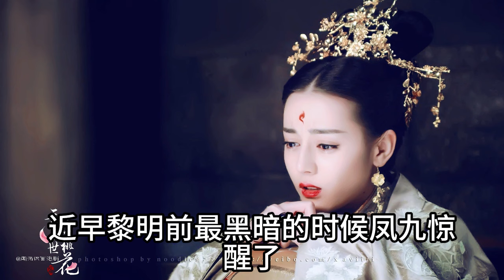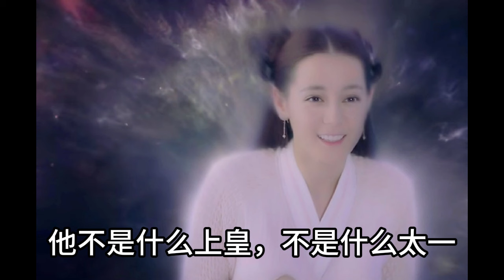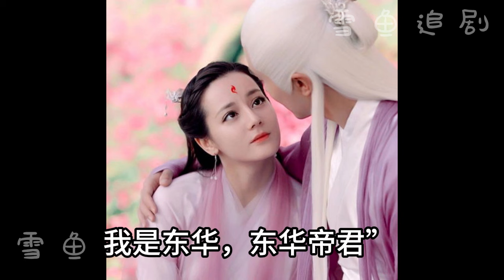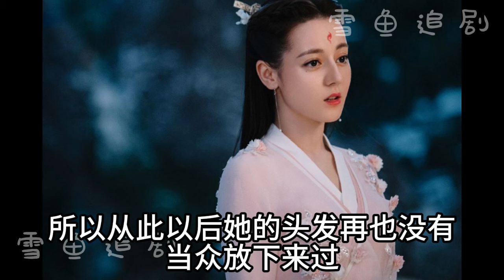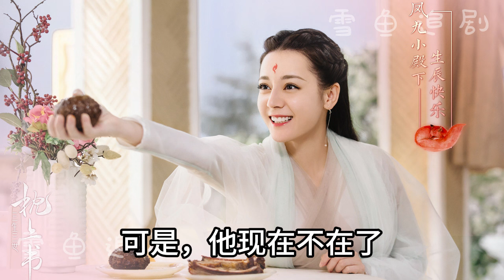惟君（17） (三生三世同人)